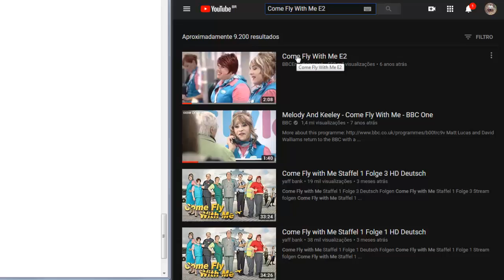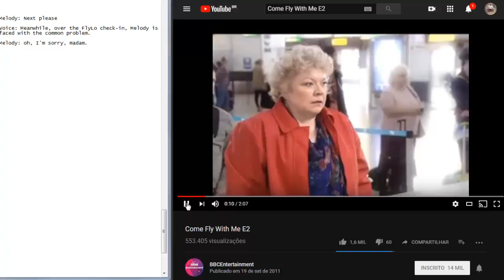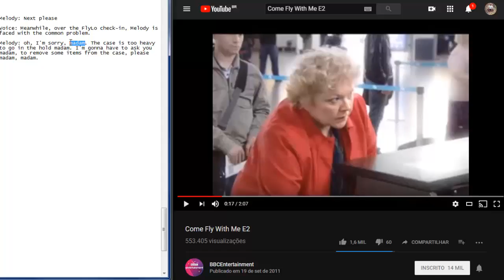English Diary 312/365 (Video Technique: Come Fly With Me I)